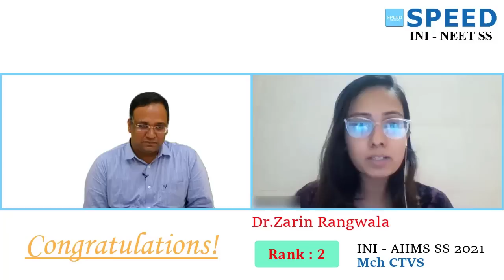Rank 2, INI-SS 2021 | CTVS Topper Dr Zarin Rangwala from SPEED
INI - AIIMS SS 2021, SPEED TOPPER Dr Zarin Rangwala., 2nd Rank, CTVS